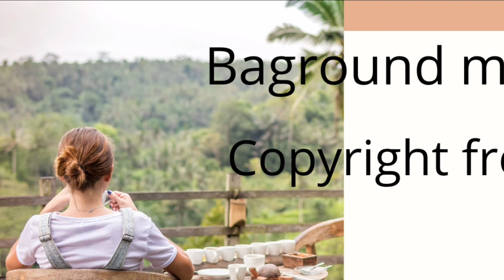Copyright free baground music, no copyright, sad music, 2020.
Best sad music, copyright free music, no copyright music,